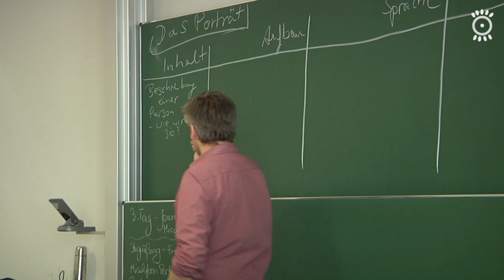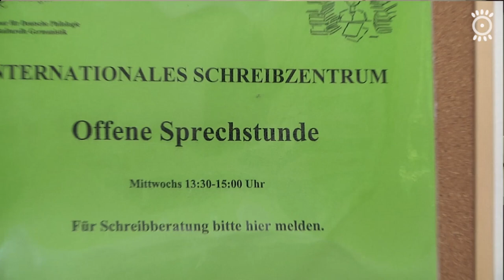Kurz vorgestellt: Das Internationale Schreibzentrum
Wir von Univision haben dem Internationalen Schreibzentrum (ISZ) der Uni Göttingen einen Besuch abgestattet und uns informiert was diese Einrichtung Studierenden so alles anbietet. Neben Workshops und verschiedenen Zertifikaten wurde uns auch die Schreibberatung für Studierende vorgestellt. Wenn Ihr mehr über das Schreibzentrum und seine Angebote erfahren möchtet, könnt Ihr hier mehr Informationen finden.